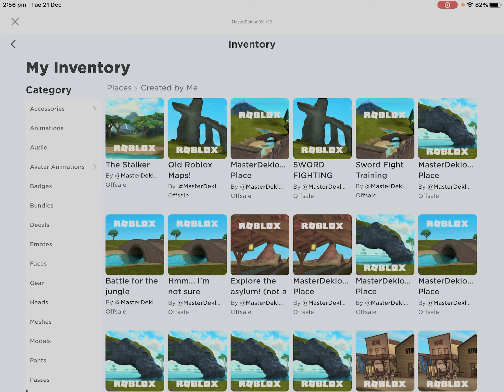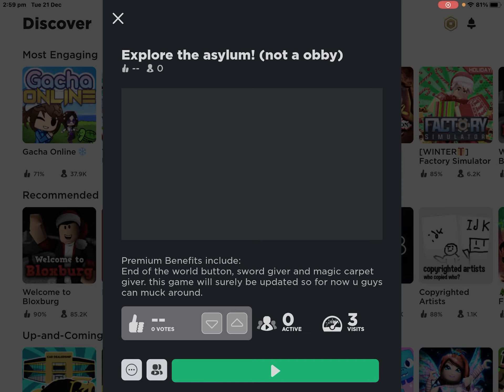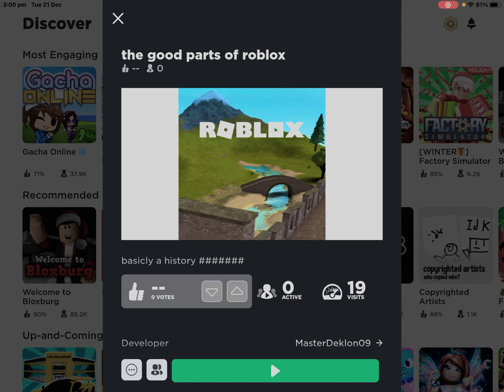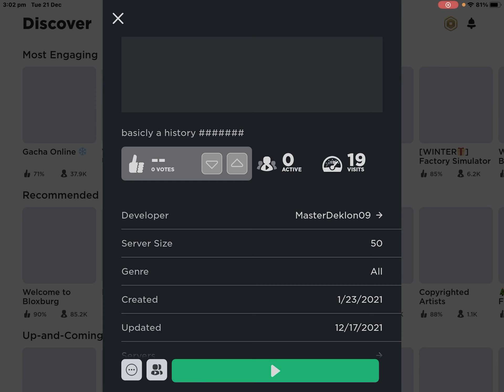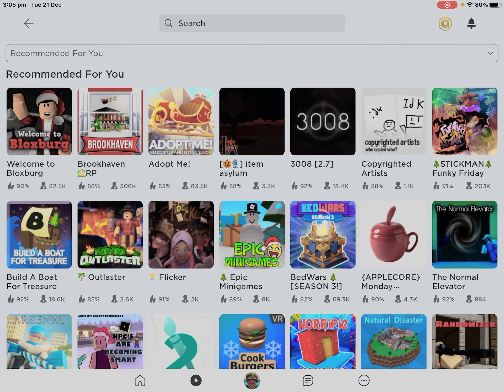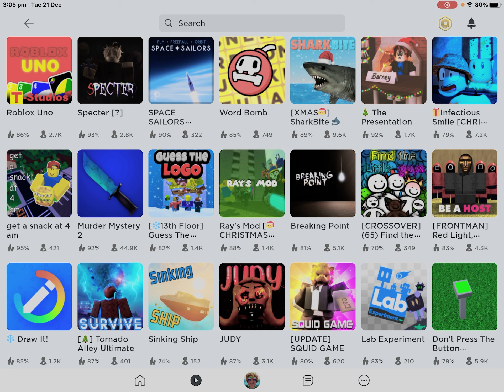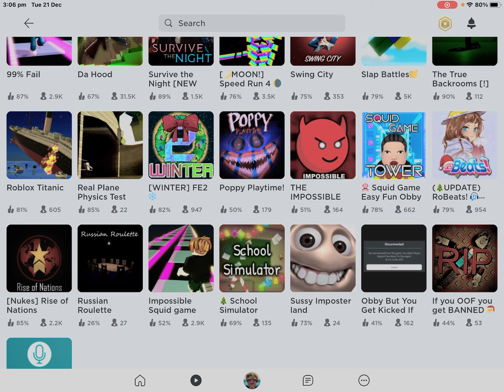Games that I have made (along with games in my recommended)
Just some games.